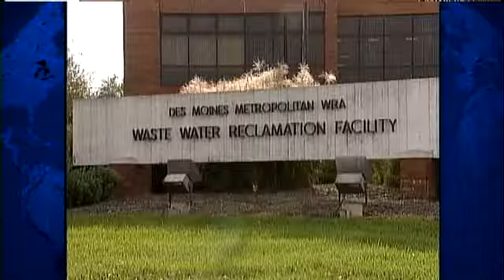Neighbors Complain About Sewage Backups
While people in the Birdland area along Second Avenue are worried about future flooding, residents of two downstream neighborhoods, Indianola Hills and McKinley/Columbus, are dealing with sanitary sewage problems.